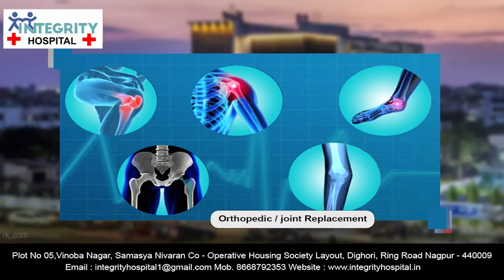चंद्रपुर - मनपा के सफाई कर्मचारियों का कामबंद आंदोलन || 12 OCT 2023